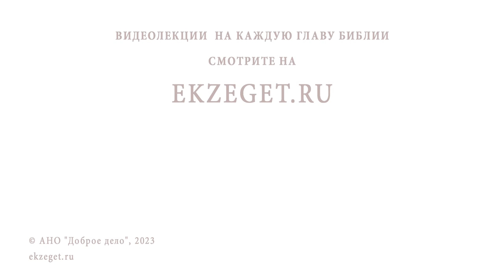КОГДА Я НАСТОЯЩИЙ ? КОГДА ГРЕШУ ИЛИ КОГДА КАЮСЬ ? Протоиерей Александр Никольский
Команда Экзегет.

В сегодняшнем видео на библейском портале Экзегет вместе с протоиереем Александром Никольским отвечаем на вопрос: "Когда я настоящий? Когда грешу или когда каюсь?"

🔸  Грех – источник страданий и смерти
🔸  Сопротивление греху
🔸  Жизнь без греха